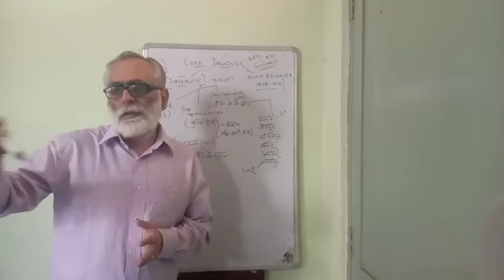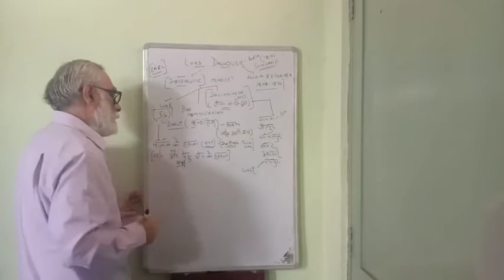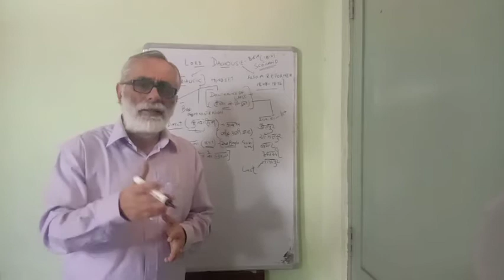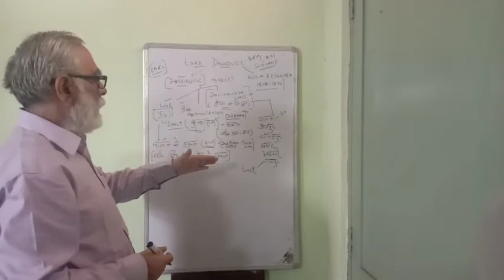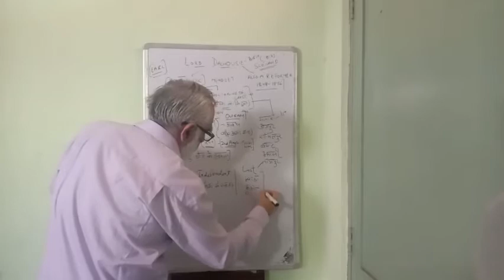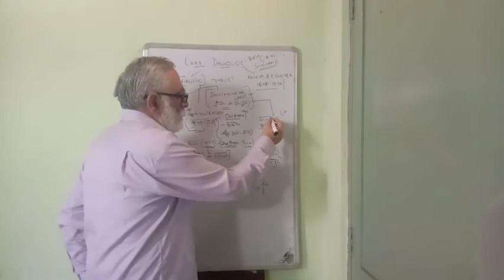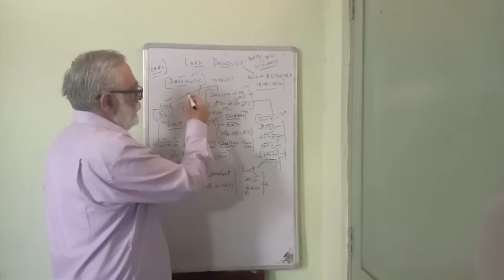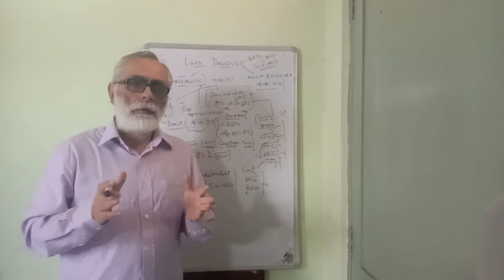Annexation policy of Lord Dalhousie: Modern India , Doctrine of Lapse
The video  by the channel HISTORY by RAKESH BAWA educates about the  annexation policy of Lord Dalhousie especially the policy of Doctrine of Lapse. Various states were annexed on different pretexts by Dalhousie. The topic is useful for the students studying for various competitive exams.